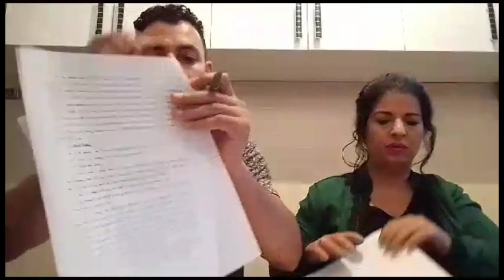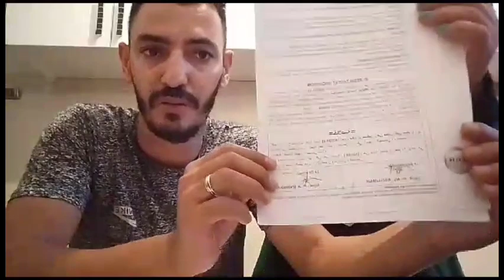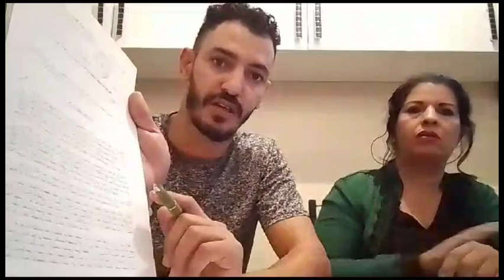الملك كان عندو الصح: مسؤولين حاولوا تصفية سويسرية وزوجها على طريقة المافيا